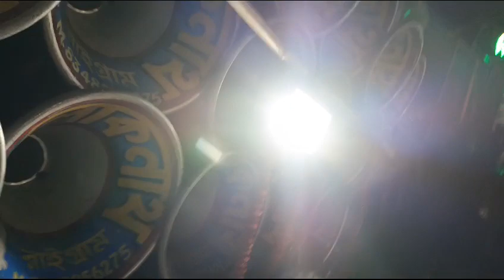April 13, 2024